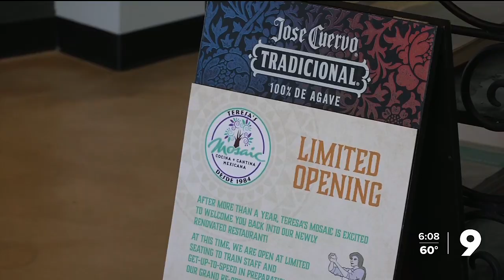Teresa's Mosaic Cafe reopens for business on Tucson's Westside 14 months after attic fire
Teresa's Mosaic Cafe closed in October 2022 after an attic fire left behind extensive damage. Now , the community is excited to finally experience the restaurant once again.